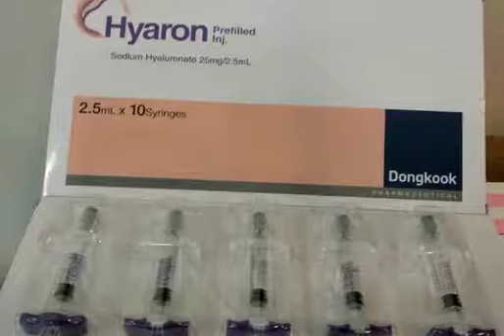YLMZCOSMETİCS - CİLT BAKIM ,KİŞİSEL KOZMETİK VE YÜZ DUDAK DOLGU ÜRÜNLER...